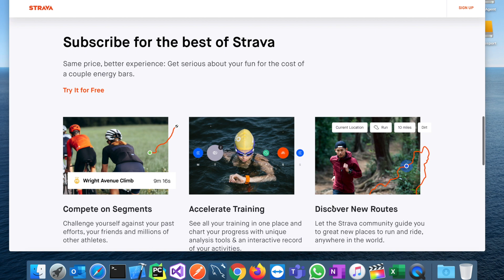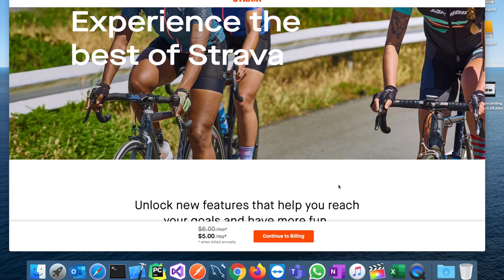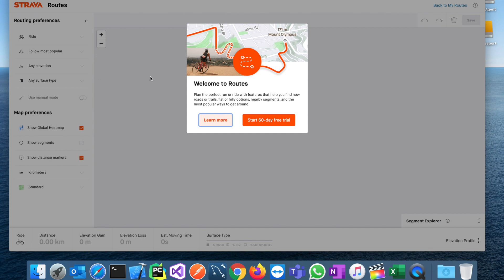Strava'da neler değişti? Artık ücretsiz versiyonunu kullanamayacak mıyım?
Strava'da önemli özellikler artık ücretli oldu. Çok sevdiğiniz bazı özellikler için ücretsiz versiyonu kullanmak yerine, abonelik almanız ve devam etmeniz gerekebilir.
Strava'nın yaptığı son duyuru üzerine detayları araştırdık ve sizin için bilgileri toparladık.

İyi seyirler.